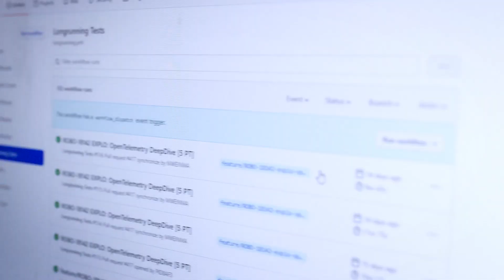100 million developers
There are now more than 100 million developers using GitHub to build, maintain, and contribute to software projects.

Thanks!